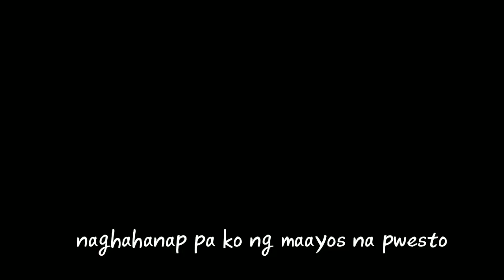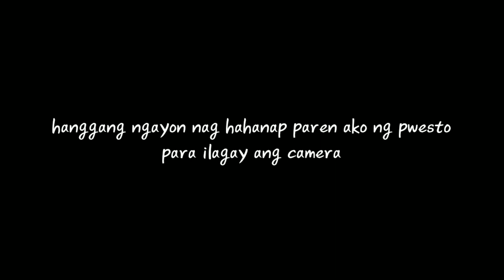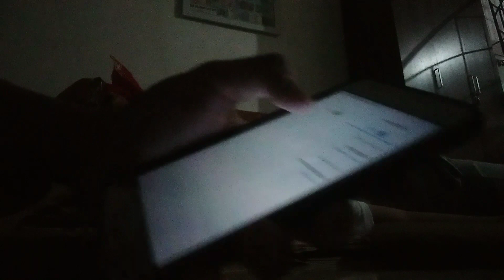TSINELAS CALL PRANK (GONE WRONG)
HAHAHAHAA
anyareeee
suggest our next vlog!!